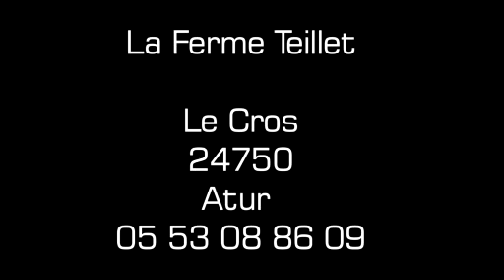Ferme Gites dans le Périgord en Dordogne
Au coeur du périgord, la ferme d'Alain et Sylvie vous accueille toute l'année dans ses gites pour un week-end, un long séjour. Et également sur leur exploitation de fruits et légumes